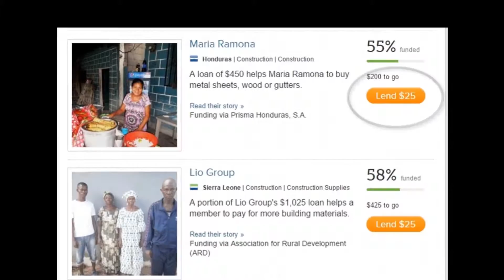me singing Nowhere Girl by B movie